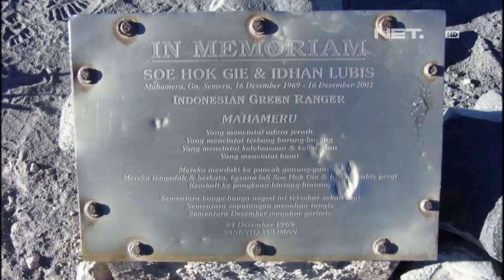IMS - Sepak terjang Soe Hok Gie